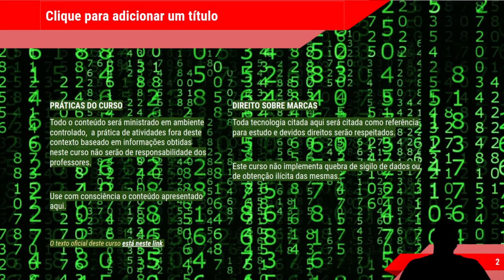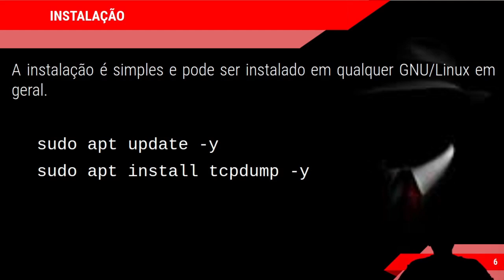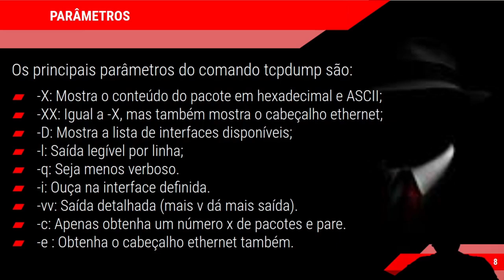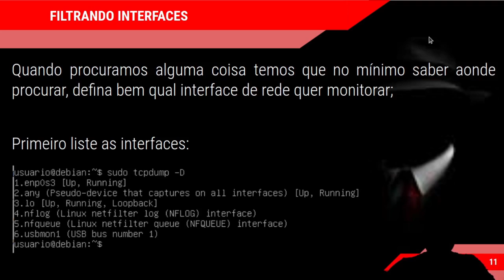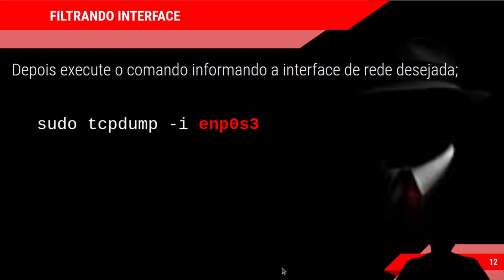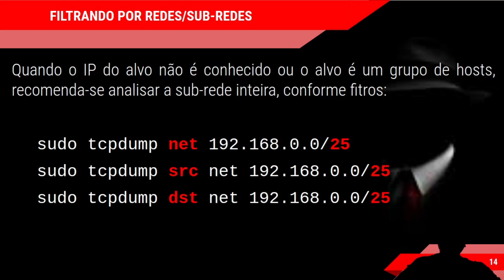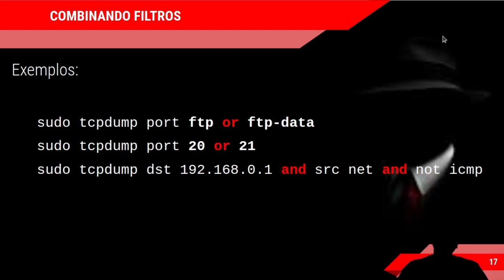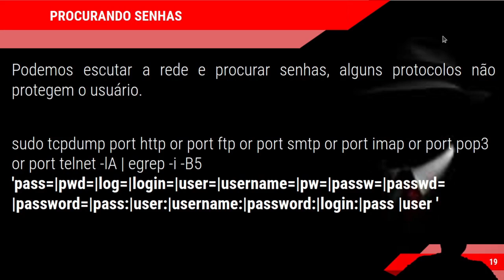Curso Hacker - Sniffer na rede - Parte 6 (TCPDUMP um sniffer terminal poderoso)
Curso Hacker, entre a luz e as trevas - Sniffer na rede

ARQUIVO DNS.PCAP está no livro de hacker capítulo SNIFFER